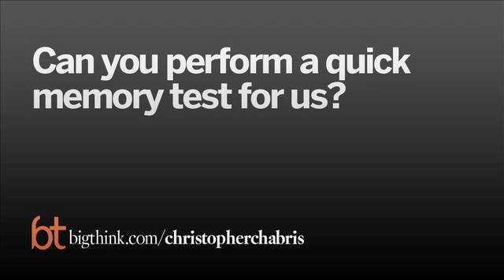Christopher Chabris Performs a Memory Experiment